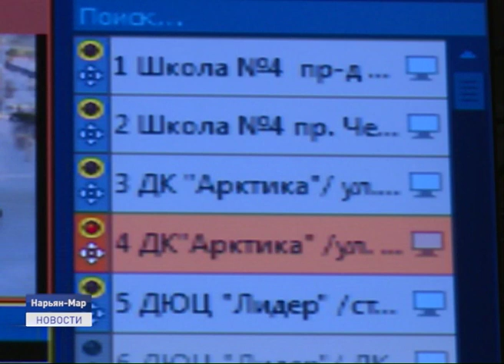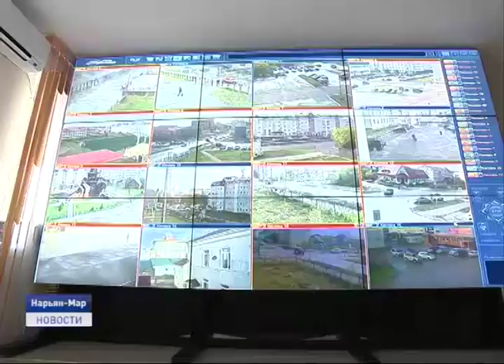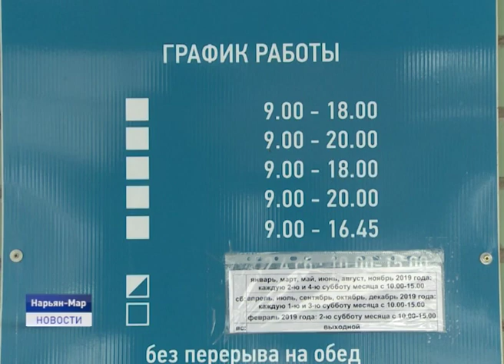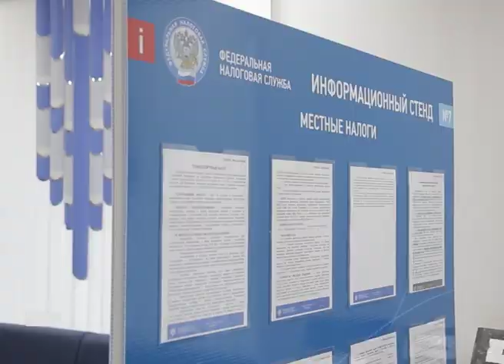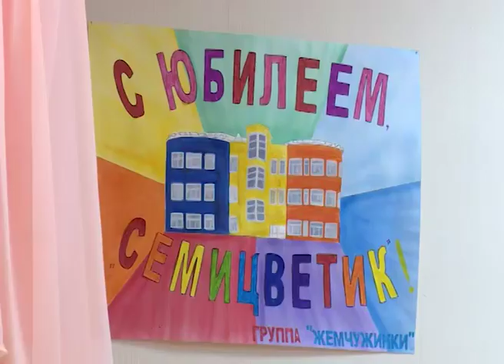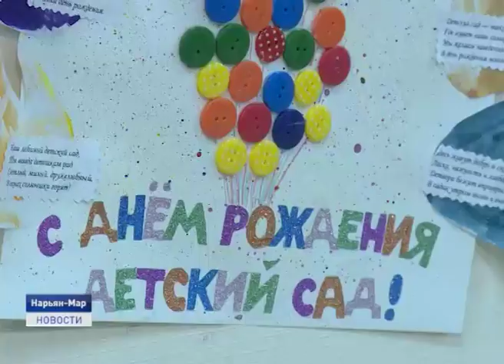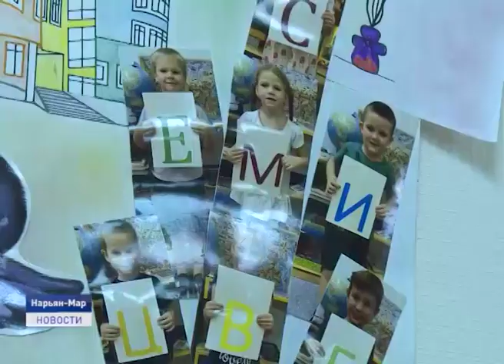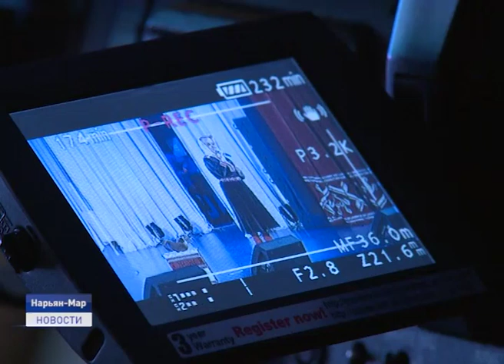Новости Ненецкого округа от 09.12.2019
О делах финансовых. В Собрании депутатов Ненецкого округа продолжается работа по формированию региональной казны на 2020 год и плановый период.

В Заполярье начнет действовать новая система налогообложения для самозанятых. Она коснется тех, кто занимается пассажирскими перевозками, репетиторством, рекламой, дают консультации или сдают квартиры в аренду.

В Нарьян-Маре выбрали главную "Печоряночку". Кто стал самой преданной своим корням представительницей народной культуры? Об этом и не только расскажем в ближайшие 20 минут.